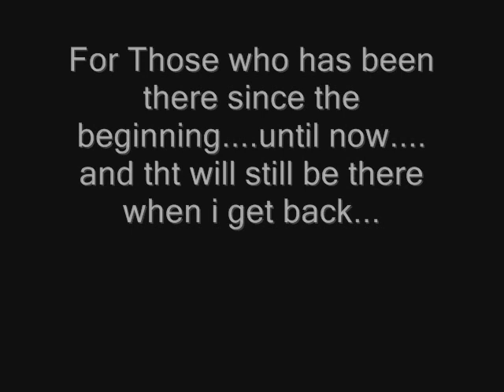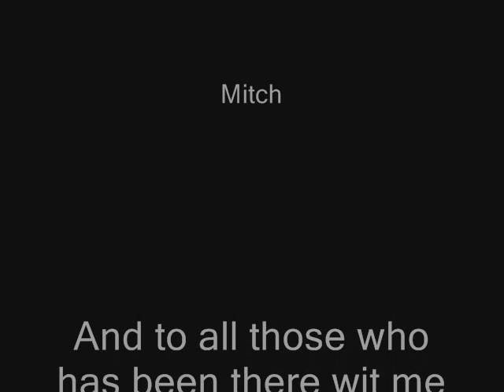Au Revoir My Friends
This video is dedicated to my friends that i leave back for my deployment